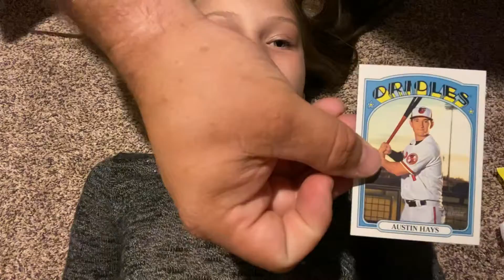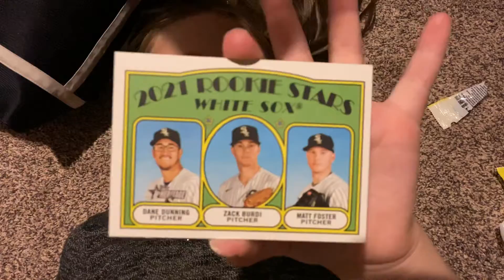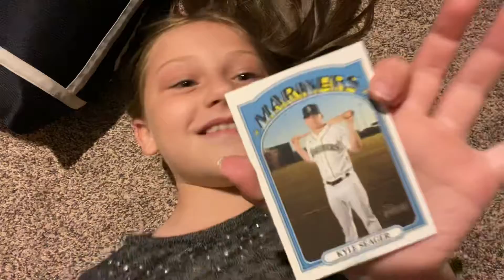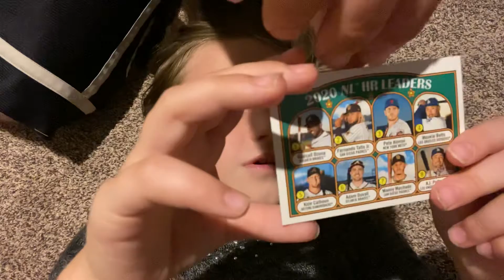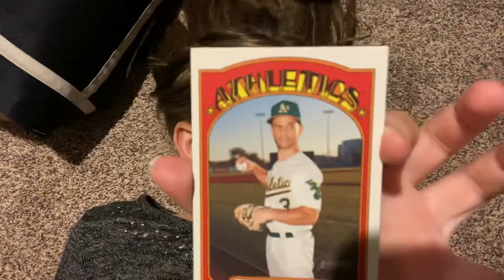Heritage 2021 Quick Take #17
We've amassed a large number of 2021 Heritage packs that need to be ripped. These came from Walgreens, CVS, Walmart and card stores from 5 different states. Come join us as we hunt down the chase cards.